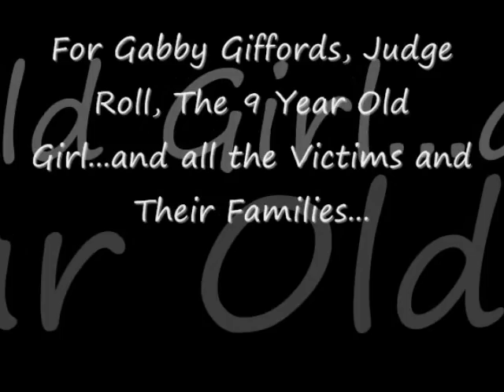Tribute To Gabby Giffords...And All Of The Tucson Arizona Victims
My Tribute to Gabby Giffords And All Of The The Victims Of The Arizona Shooting~~Song: "From A Distance"~~By: Bette Midler